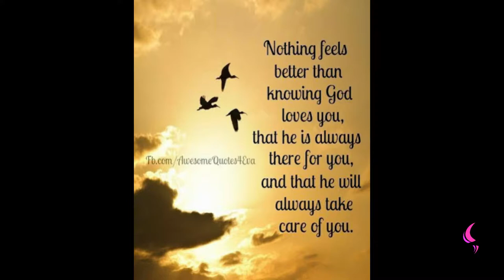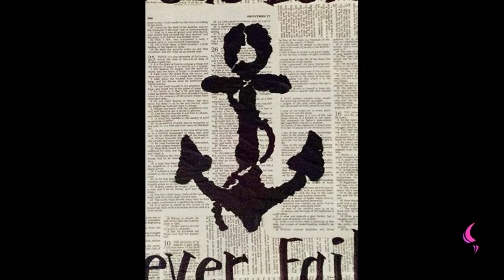Anchor | Daily Motivation | Pastor Bim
Who is your Anchor?

Christ is the only solid Anchor

With Christ as your Anchor you cannot no storm can make you fall.

We your Anchor hold when you experience a storm /challenge?

Hebrews 6 Vs 18 - 20

That by two immutable things, in which it was impossible for God to lie, we might have a strong consolation, who have fled for refuge to lay hold upon the hope set before us:
Hebrews 6:18 (King James Version)

Which hope we have as an anchor of the soul, both sure and stedfast, and which entereth into that within the veil;
Hebrews 6:19 (King James Version)

Whither the forerunner is for us entered, even Jesus, made an high priest for ever after the order of Melchisedec.
Hebrews 6:20 (King James Version)

Is your Anchor ground firm and deep in the Saviour love?

Check which Anchor you are on as any other Anchor except JESUS will let you down.

Ensure you lean to the Anchor of Jesus which is strong and reliable.